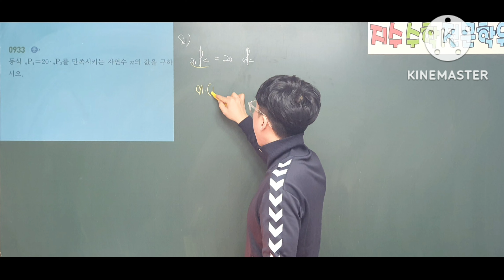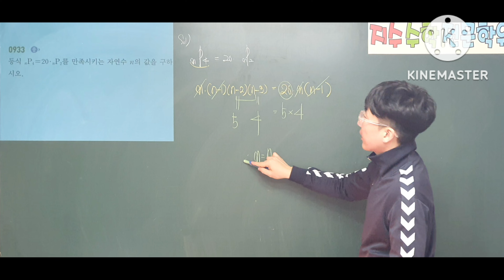쎈수학하 933